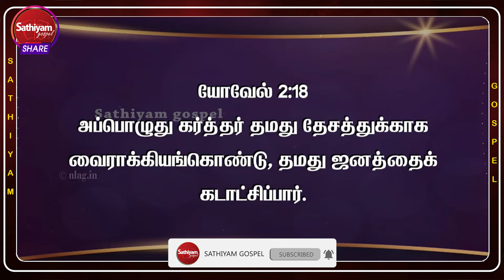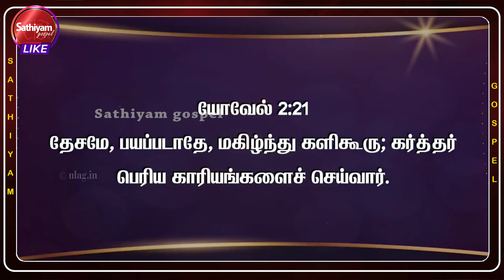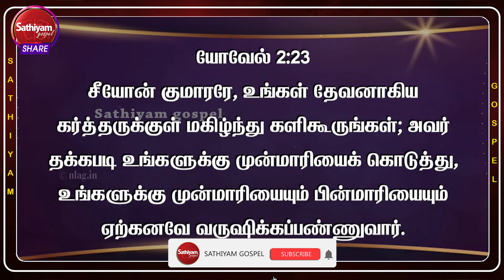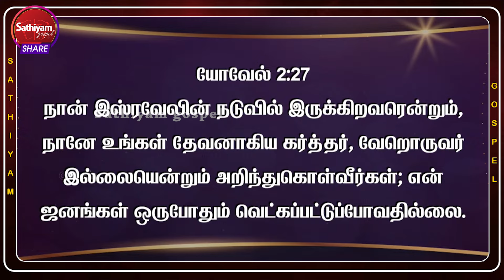தேசமே பயப்படாதே | Rev. D. Mohan | Sathiyamgospel | 2 Jun 24